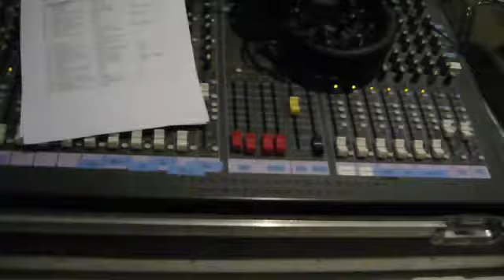Ruben_Feat_Rev-Rep_Christ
Nur ein kleiner Vorgeschmack auf Rubens MIxtape.